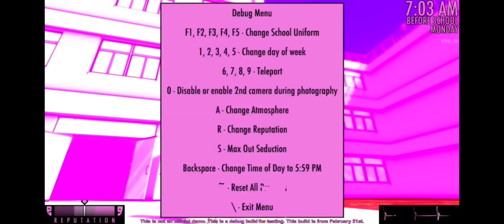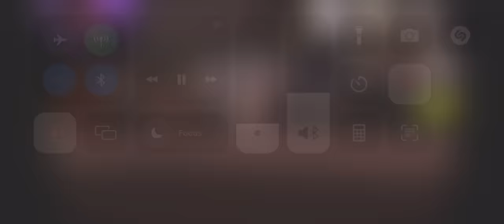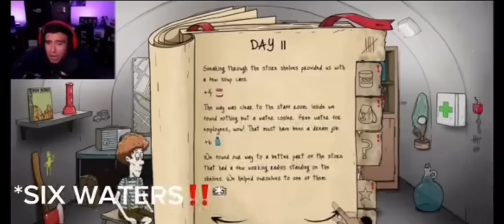Jay from the Kubz Scouts moments that make me fart in laughter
bro I can’t believe I’ve been watching this man for 6 years… feels unreal

if you haven’t go check him out.
I also saw lots of people doing this so fuck it